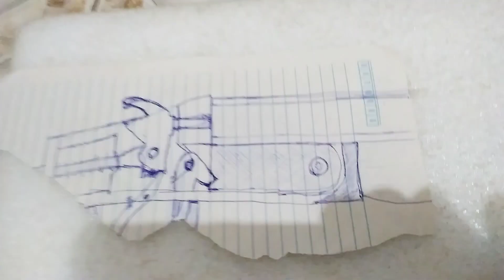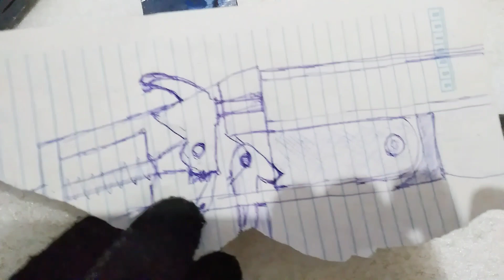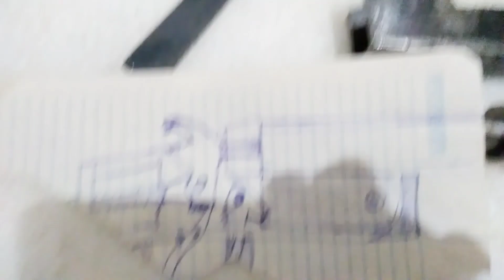Em andamento - parte 02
Mais um video com respeito a 12 gauge, que terá várias partes picotadas para melhor esclarecimento sobre o projeto.